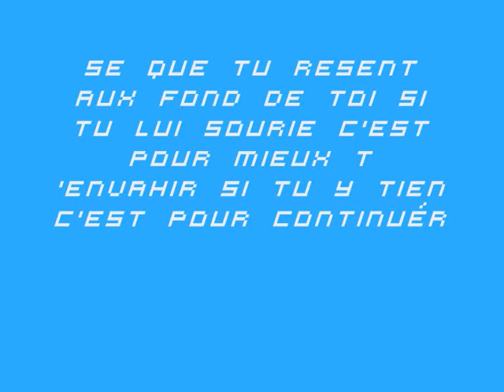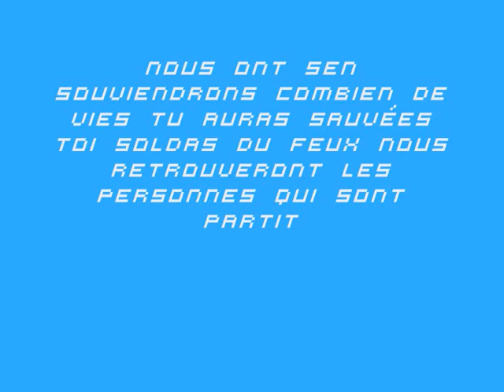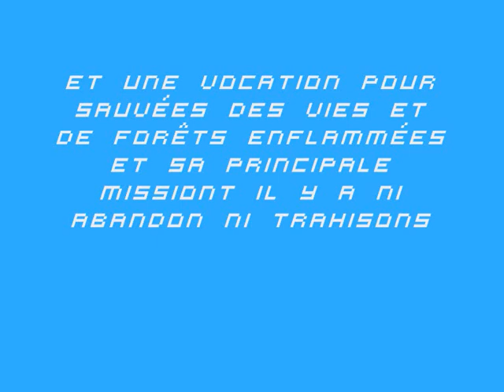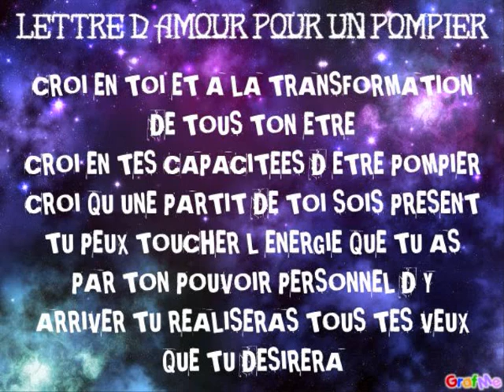un ange pour les soldas du feux le 11 10 2012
montage vidéo avec photos montages plus poêmes crée par moi annie du 13